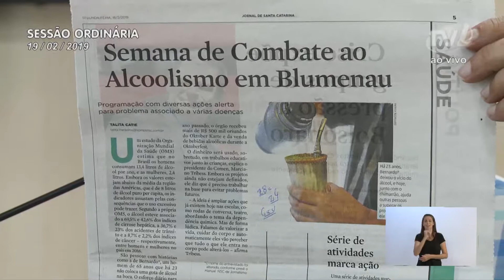Pronunciamento Vereador Cezar Cim - 19/02/2019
Vereador Cézar Cim enaltece trabalho dos grupos de Alcóolicos Anônimos e divulga a Semana de Prevenção e Combate ao Alcoolismo de Blumenau
O vereador Cézar Cim (PP) enalteceu o trabalho dos grupos de AA (Alcóolicos Anônimos), fazendo referência a Semana de Prevenção e Combate ao Alcoolismo de Blumenau, que iniciou nesta segunda-feira (18) e prossegue até o próximo sábado (23). Contou que como promotor de Justiça costumava dar palestras nos grupos de AA e contou que fez um grande amigo quando um dia encaminhou um senhor que viu em condições lastimáveis para o AA. Disse que no dia seguinte ele voltou para agradecer-lhe e depois passou a visitá-lo com frequência. Explicou que aquele senhor ficou sóbrio e ressaltou a solidariedade que existe entre os participantes do AA, comentando também que muitas histórias de superação contadas nos grupos o levaram às lágrimas. Destacou que a celebração da Semana de Combate ao Alcoolismo parece uma ação de pouca importância, mas disse que só pensa desse jeito quem não tem um familiar com problemas relacionados ao uso de álcool.